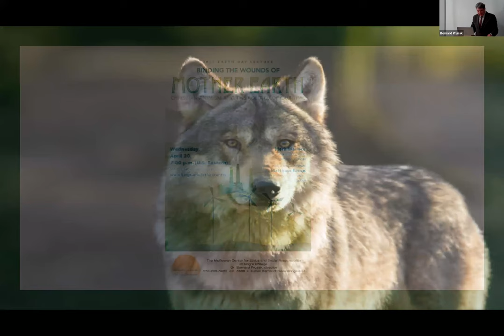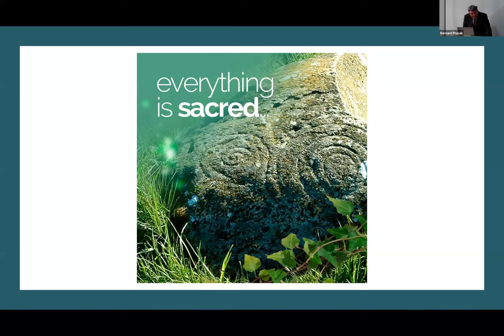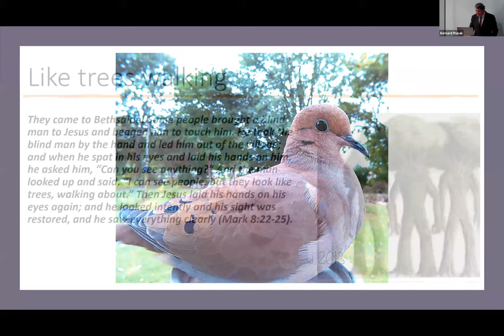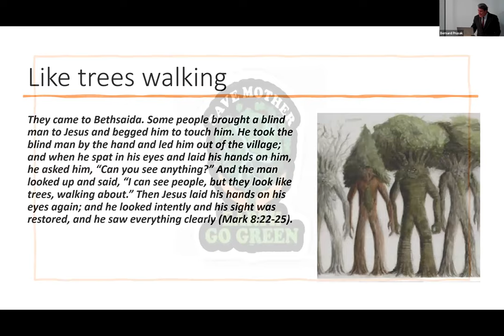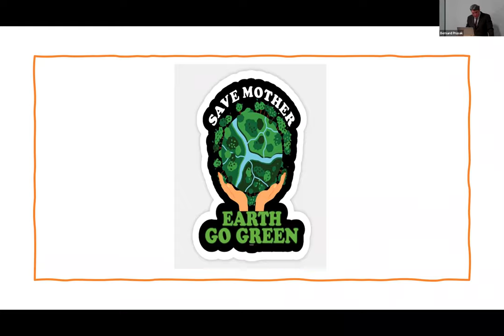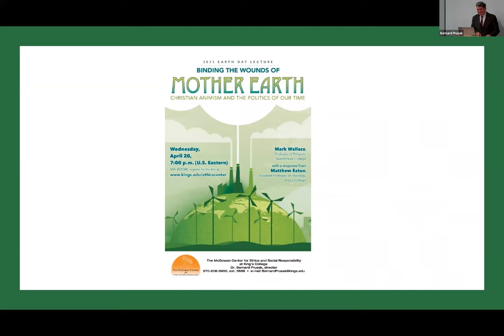2022 Earth Day Lecture by Mark Wallace (audio is scratchy for the first 6 minutes, then resolves)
Mark Wallace discusses "Christian animism and the politics of our time," with a response from Matt Eaton and a lively q and a; recorded 4/20/22.